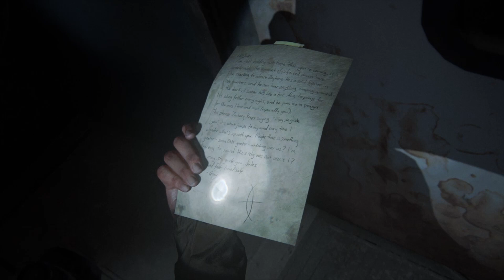The Last of Us Part II - Walkthrough Part 10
Walkthrough video of the game The Last of Us Part II, continuation of the first The Last of Us.

The Last of Us Part II is a PlayStation 4 exclusive game, and this video was recorded on a PS4 Pro.

The Last of Us 2 is an adventure game featuring direct combat, stealth combat, exploration, platforming and puzzle solving. It has a strong focus on story, continuing the events of the first TLOU.

This video is part of a walkthrough series for The Last of Us Part II on the Rodrigo Lima channel.